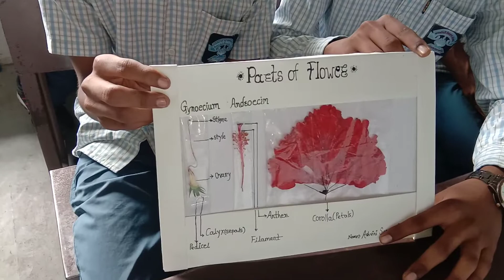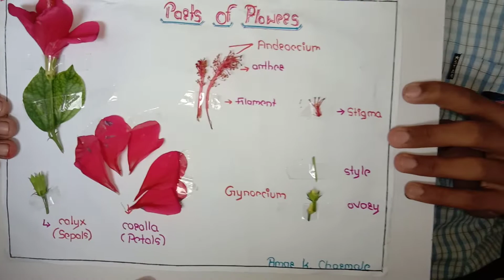Parts of flowers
10th E.